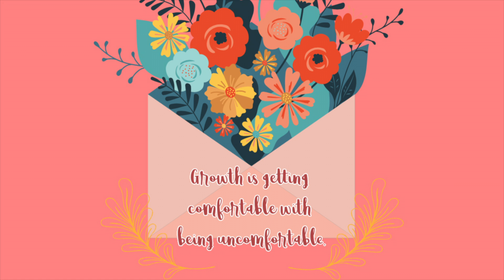The Elements of Growth || Motivation Monday Sept. 7 2020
Hi beautiful people! For whatever reason you've come across this video, I hope it leaves you feeling inspired or motivated. Remember that whatever it is you're facing is only temporary. Greatness is coming!

How to Get Involved to help put an end and rescue children from sex trafficking

Let us not forget their names:
Vanessa Guillen, George Floyd, Breonna Taylor, Ahmaud Arbery, Sandra Bland, Treyvon Martin, Tamir Rice, Botham Jean, Bettie Jones, Michael Brown, Atatiana Jefferson, Stephon Clark, Alton Sterling, Philando Castile, Walter Scott, Eric Garner, Dominique Clayton, Oscar Grant, Dontre Hamilton.

Feel free to repost/share;